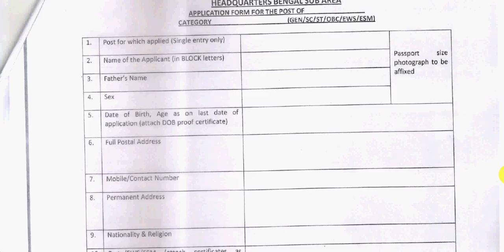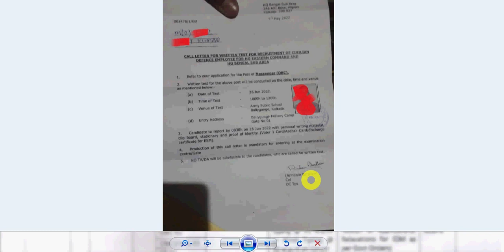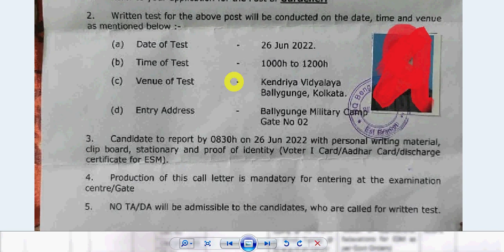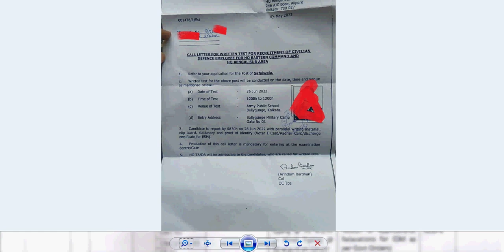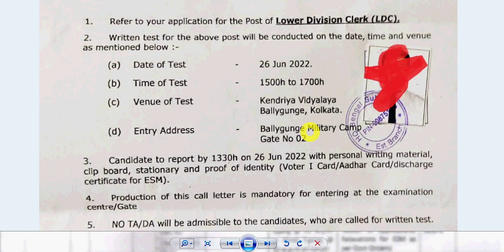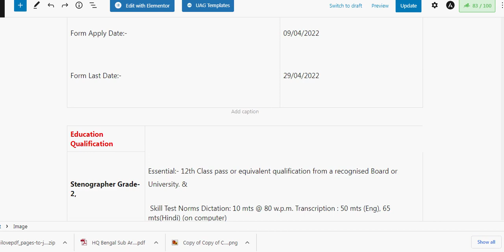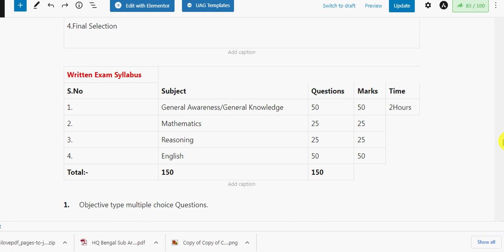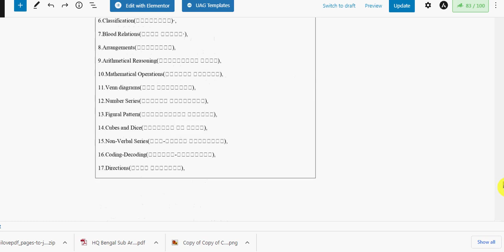HQ Bengal Sub Area Admit Card 2022 | HQ Bengal Sub Area Syllabus 2022 | HQ Bengal Sub Area Exam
Hello Friends mere youtube channel ‘Extra Knowledge In Hindi’ M apka Swagt Hai mere es Video m apko HQ Bengal Sub Area Admit Card 2022,HQ Bengal Sub Area Syllabus 2022,HQ Bengal Sub Area Exam Date,ki information Milegi to Please Video Last Tak Dekhiyega.